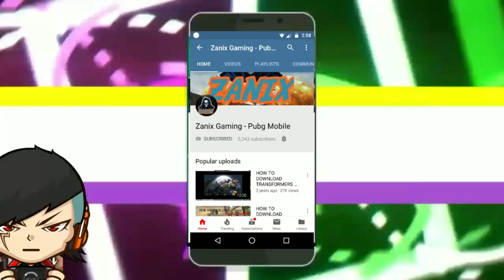Owerpowering My 5 Finger Claw Control | PUBG MOBILE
HI WHAT, SUP YOU GUYS IT, S YOUR BOY ZANIX BACK WITH ANOTHER VIDEO ANOTHER AWESOME VIDEO | SO GO AHEAD ND ENJOY!!❤

About Me:
Owner Of This Channel:
Arman Soni(16 years old)

This Is My Competitive ID Not For Playing With Subs
IGN: DPCxZanix2ØP
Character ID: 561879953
Clan: Team Delphic(Co-Leader)
Setup: 5 Finger Claw🔥!

This Is My Friendly Id You Can Send me Req Here If you wanna Play With Me
IGN : TeamDPCツBlurZ

Device: Asus Zenfone Max Pro M1(Mid End Device)

Recording Software: AZ Screen Recorder